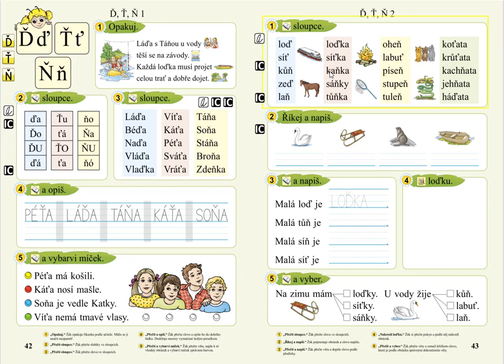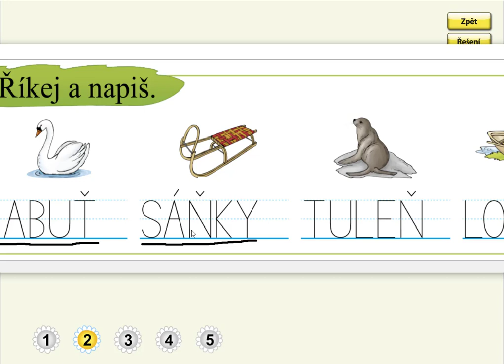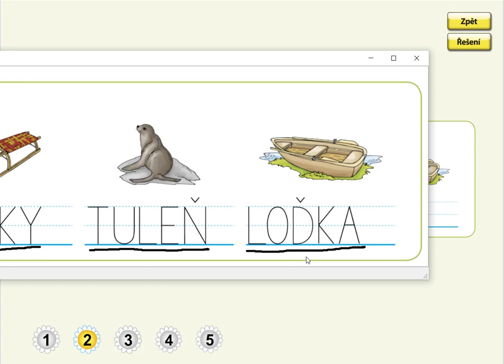Písmena Ď, Ť, Ň (psaní slov), SLABIKÁŘ 2, str. 43, cv.2